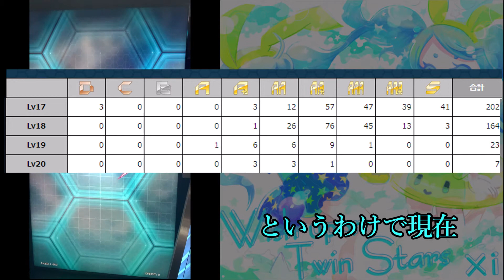【SDVX】【ゆっくり実況】レベル17全Sを目指して。【Wish upon Twin Stars(EXH)】#4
Game｜Sound Voltex
Song｜Wish upon Twin Stars
Compose｜xi